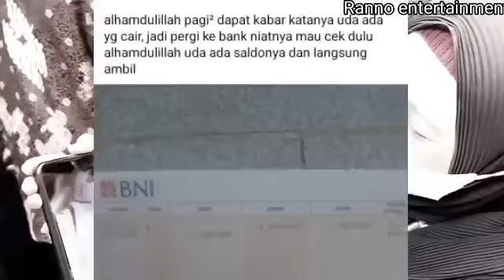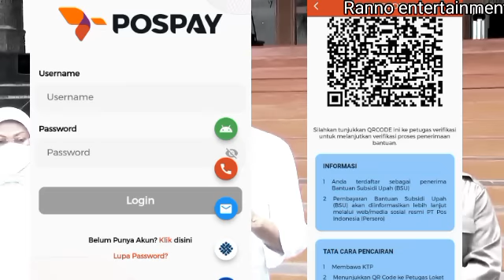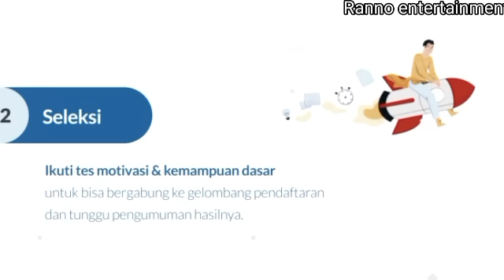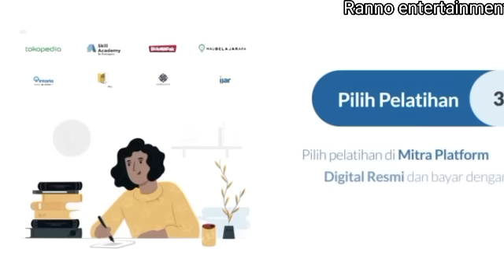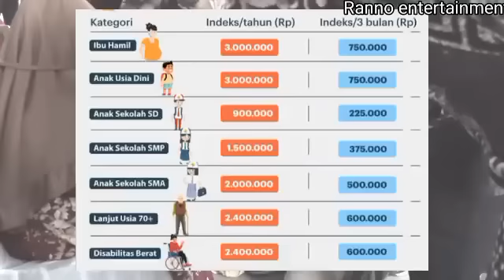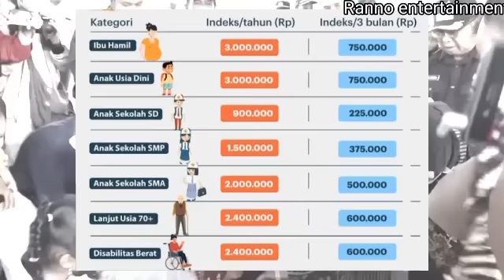Resmi Diumumkan 6 bantuan pemerintah Cair mulai besok 7 november - 30 November 2022